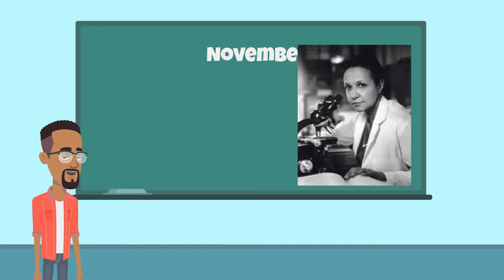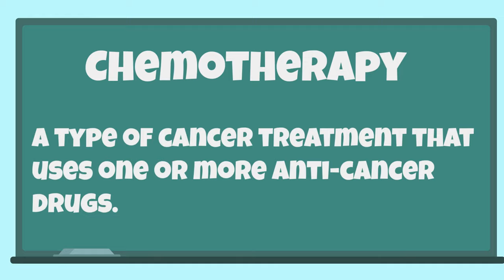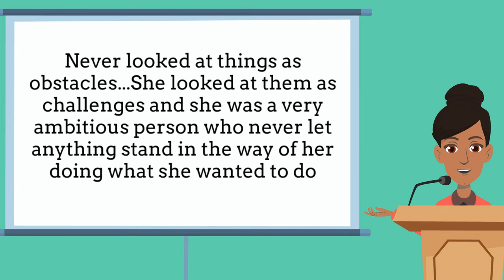Jane Wright - Insightful Classroom Series - Field Of Medicine - Part 5 (Black History Animated)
Meet the young lady who proved wrong those who said it was impossible to have a successful career and a family as a woman. Going on to author 135 scientific papers and winning multiple awards whilst raising two daughters. Not many would know that Dr Jane C Wright challenged and helped pioneer how cancer is treated today. In the final part of our Field of Medicine classroom series, we take a look at who she was

Follow Us On:
Blackchat - @InsightfulBlackHistoryAnimated